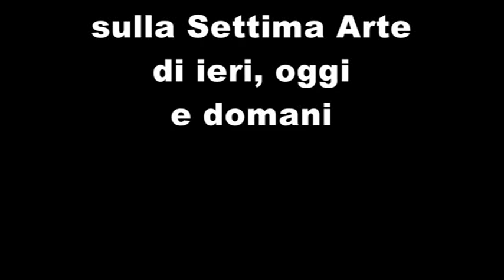Frusciante e Braschi ep 01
"Frusciante e Braschi e il cinema di oggi". Prima puntata.
Siamo ancora in fase sperimentale, quindi abbiate pazienza e perdonate i difetti e le manchevolezze. Promettiamo di migliorare nelle successive uscite.